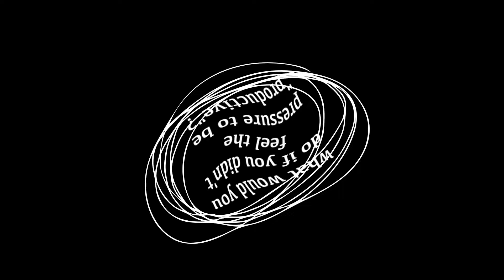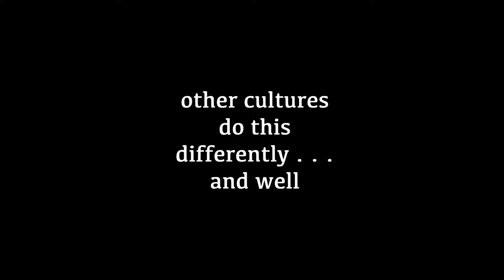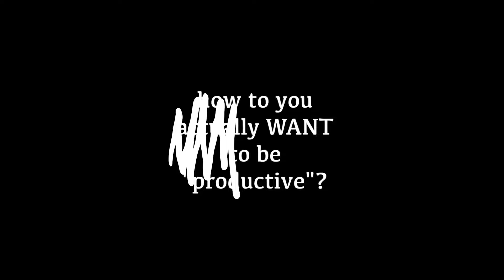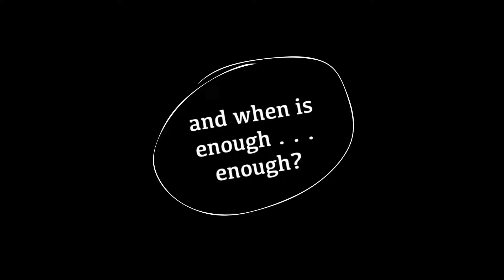all the productivity gurus are lying to you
yeah . . . I said it. let's talk about this space dominated by white men who rely on the unpaid labor of women and/or household help to be so "productive"-- and what even is "productivity" anyway? what are we really mean to be doing with our lives?!

FALL REBOOT 2023: LIFE, WORK AND IMPACT: join our new program starting right after Labor Day.

THE PATHLESS PATH, BY PAUL MILLARD

ACCESS ALL OUR ON DEMAND PROGRAMS to support your leadership and life

JOIN OUR MAILING LIST to be the first to know about our leadership programs

By clicking and or purchasing, I may receive a small monetary reward. It does not alter the price or change your buyer experience. I appreciate your support as we do this important work!